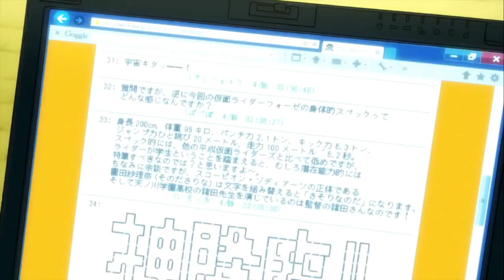Recenzja Anime "Saint Oniisan". Jezus i Budda we współczesnej Japonii ;)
こんにちは！ - Konnichiwa! Święci zeszli na Ziemię by... się bawić! Świetna produkcja ukazująca Jezusa i Buddę z nieco innej strony ;)